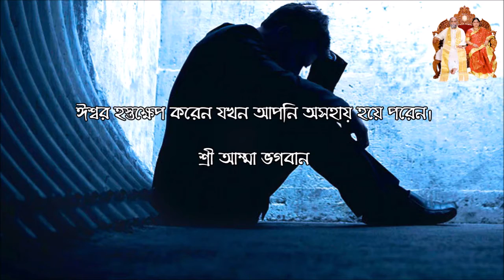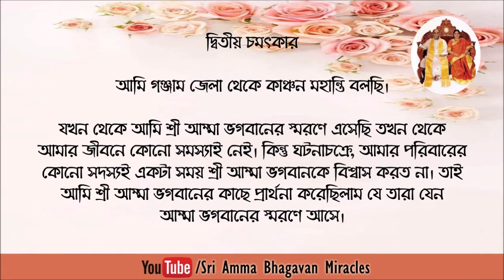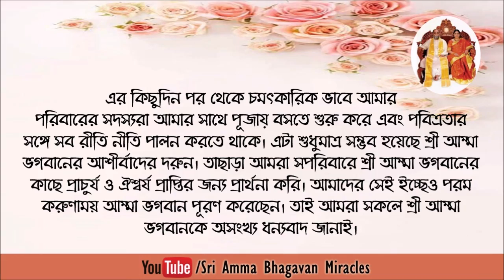Sri Amma Bhagavan' Miracle 164 || Bengali